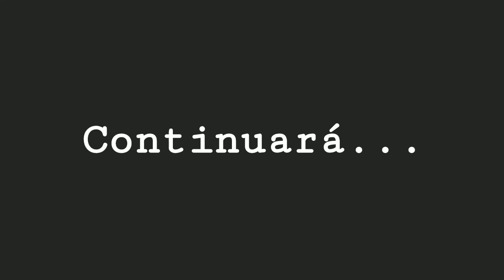~Un Mundo Para Los Dos~ (Parte 12)[Cómic luzuborn]||LaWaifuYui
Hoy les traigo un nuevo capitulo de esta bella historia, sin más que decir espero que les guste este capítulo que se pone cada vez más interesante... Por cierto si están interesados he abierto comisiones para el que guste comprarme un dibujo :"3... se los agradecería mucho si me compran, los precios los encuentran en Instagram y en Twitter por si gustan hechar un vistazo y ayudarme ❣️
[Canales]
canal del Yuinku:
Eso es todo ¡Disfruten el vídeo!